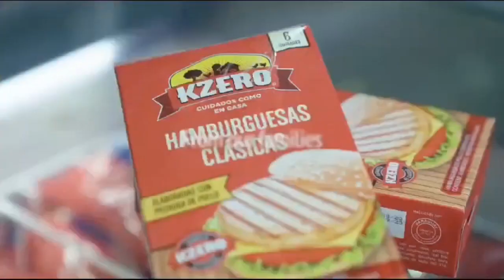Ignacio Martínez en BM Online 21 DICIEMBRE 2023